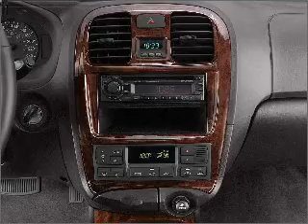2004 Hyundai Sonata - Rosenberg TX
Year: 2004
Make: Hyundai
Model: Sonata
Trim: V6
Engine: 2.7 liter 6 cylinder 24 valve
Transmission: 4-Speed Automatic
Color: Red
Mileage: 58285
Address:
27309 SW Freeway